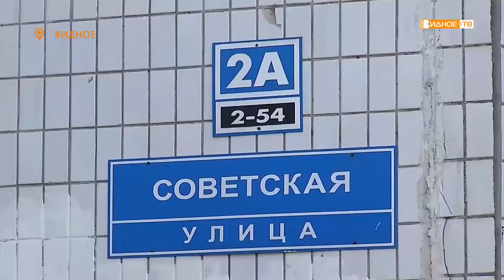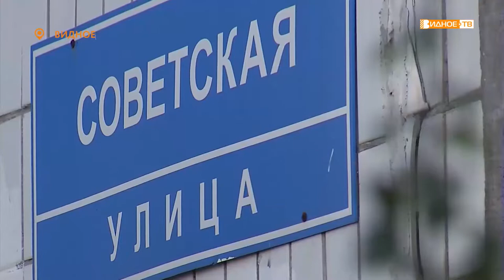«Народный участковый» - Александр Якушкин – победитель районного этапа конкурса УВД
В Москве стартовал конкурс «Народный участковый», который ежегодно проводится Министерством внутренних дел Российской Федерации. Ленинский городской округ представляет капитан полиции Александр Якушкин. Он победил на местном этапе конкурса. Теперь участковый уполномоченный будет бороться за звание лучшего уже на областном уровне.